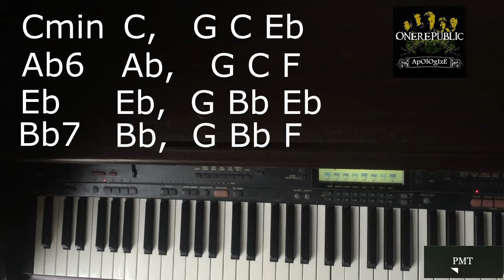Apologize - One Republic Piano Tutorial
Here is my easy, note by note tutorial for One Republics' Apologize.